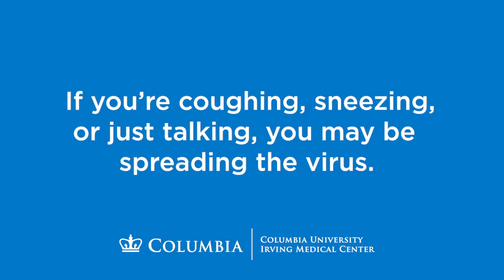When Should I Wear a Mask?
The CDC now recommends Americans  wear masks or face coverings when out in public or in places where physical distancing is difficult.

Susannah Hills, MD, assistant professor of otolaryngology—head & neck surgery at Columbia University Vagelos College of Physicians and Surgeons, explains how face coverings can help reduce the spread of the new coronavirus.